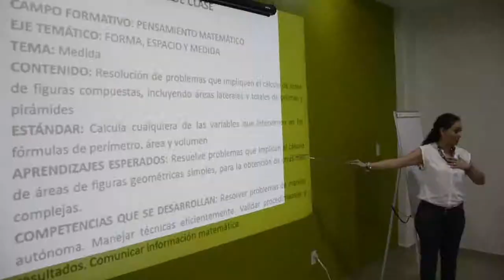Pensemos en igualdad. Día Internacional de la Mujer